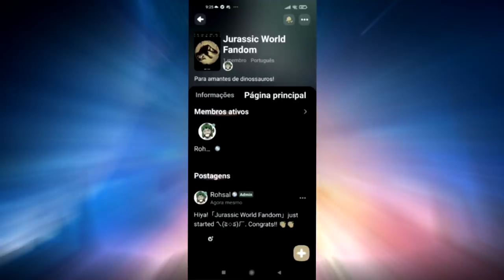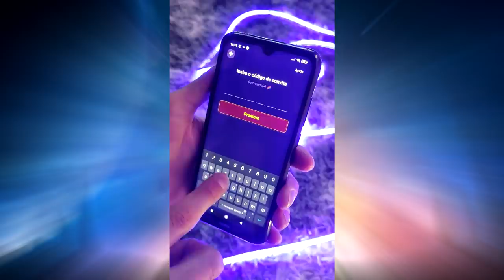Utahraptor Filhote + Estegossauro Nada Amigável e o Driossauro da Floresta | The Isle Evrima | PT/BR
🔔 Os Alphas 🔔